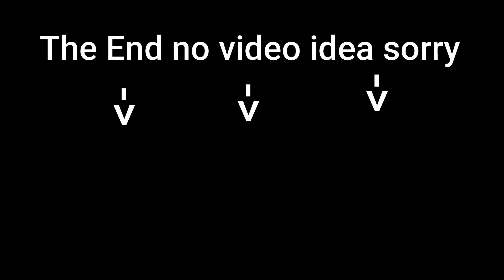April Update Gorrila Tag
Easter update ? I have no idea because there's a Raincoat and Boots ok.